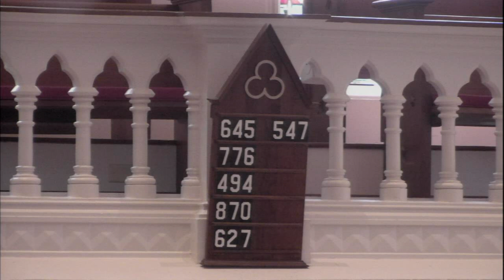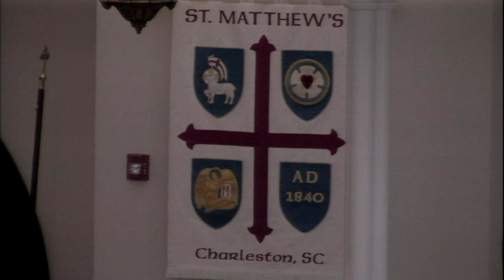November 10, 2019